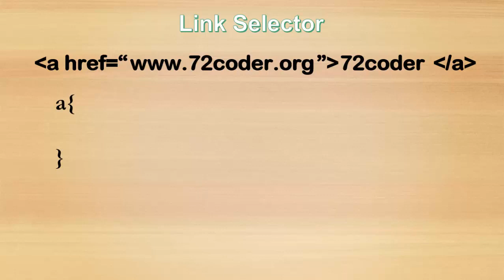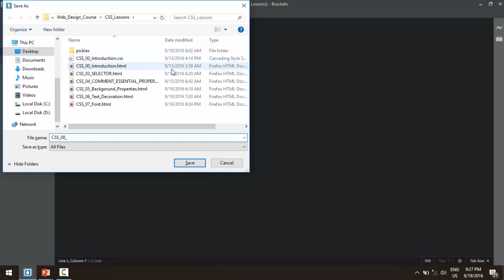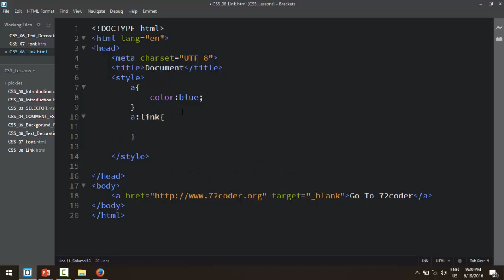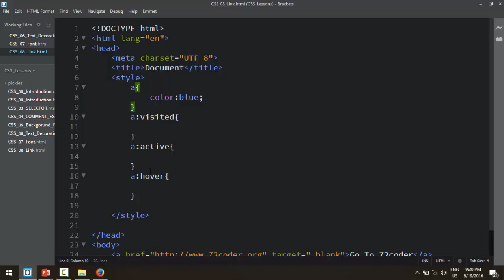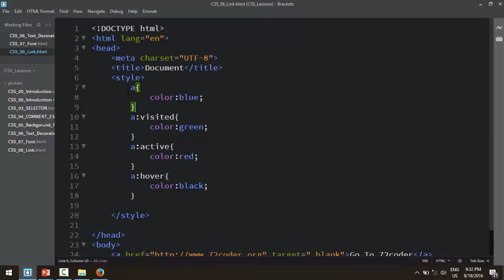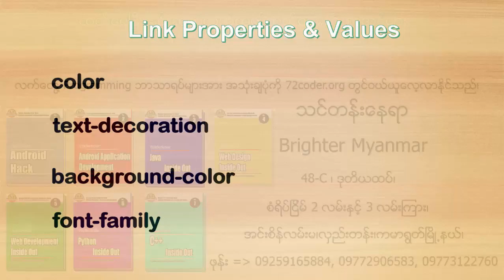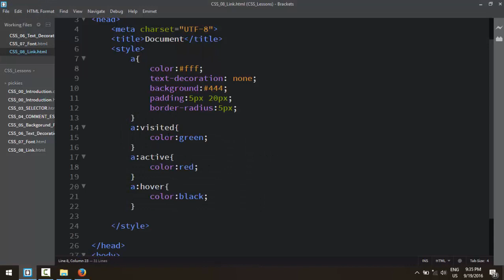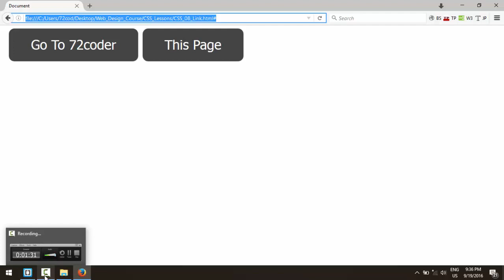CSS 08 Link